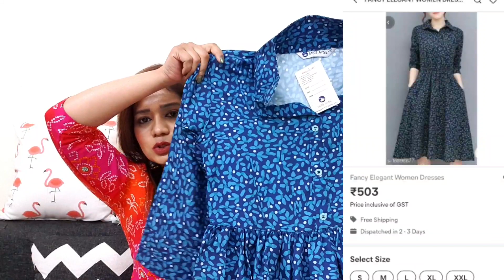🌹Meesho Kurti/Kurta Set Haul|😃 Summer Special Kurti/Kurti sets/Affordable| Meesho🌹Pink's House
❤ Product Codes-

❤️Kalamkari Kurta- 16570465

❤️Wine Embroidered Kurta Set- 17094421

❤️Black Anarkali Kurta- 12120640

❤️Pink Kurti- 10549609

❤️Black & Orange Kurta-12001828

❤️Green Kurta- 15245493

❤️Multicoloured Dress- 16896678

❤️Blue Dress- 16896677

(Friends in case you find anything out of stock..pls don't get disheartened it will be back in stock soon.. Give product a heart and wishlist or add in cart or take a screenshot of it and grab once it is back..) & in case you are unable to find  the product pls take a screenshot of my video once the product image is on screen and find it in image search engine of meesho app)

❤My Last Meesho Haul Video

❤️Giveaway Announced 👇(Click on this Video for Participation) 8 Kurti Giveaway

Height- 5'1
Bust size- 34
Size wore- Small/Medium

Hey # Pinkfam..thank u for showing so much of love to my channel..❤❤😘

Hope u all loved this video..

pinkshouseofficial

Pink's House